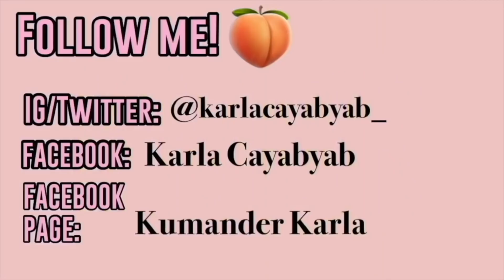PAPASKO NI KUMANDER SA MGA TAO SA BRUSKO HOUSE! (MAY NAIYAK SA TUWA!)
Ang saya! Thank you Lord! 🥰

(WALA TAYONG GC)

Thank y’all sa suporta! I love you,